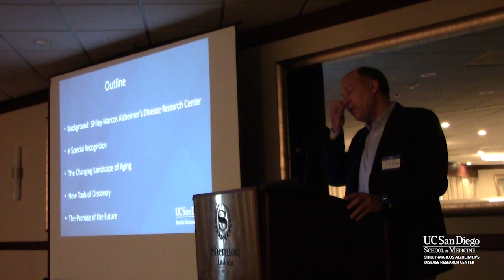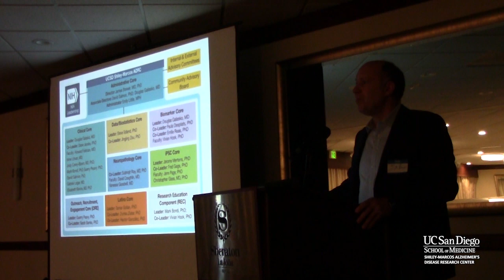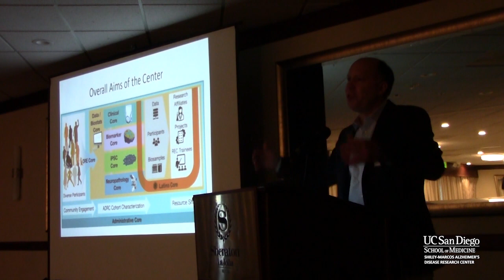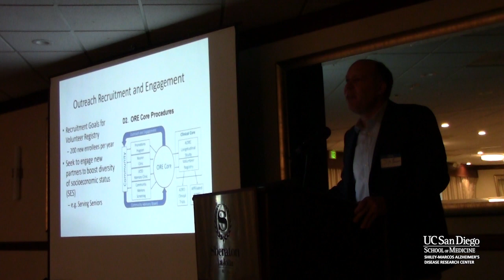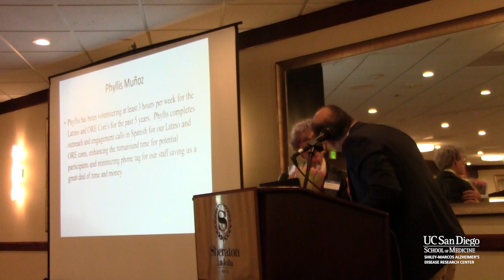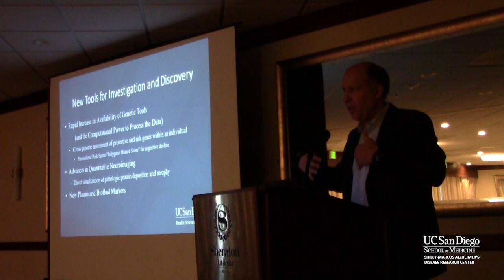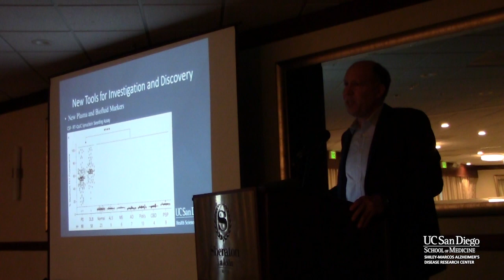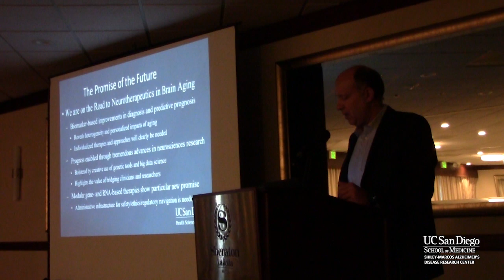Open House 2024: James Brewer, MD, PhD - Aging and the Brain: SM ADRC and Roadmaps to Therapeutics